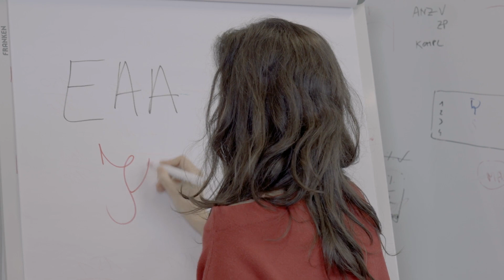Energieallianz Austria - EAA Employer Branding - Alexandra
beVideo hat für das Recruiting und Image der EAA eine Serie von Mitarbeitenden Portraits produziert.
Diese Portraits geben einen guten, auch emotionalen und sehr sympatischen Einblick in die Energie-Branche, die viele nicht kennen und vielleicht als etwas "verstaubt" kennen. Hier wird das richtige Bild mit sehr sympatischen und kompetenten Menschen gezeichnet; das bereits positiv zu neuen Mitarbeitenden geführt hat.